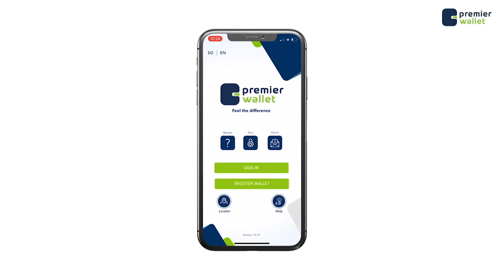Murashax Madaxweyne Dr Cabdinaasir Cabdulle Maxamed oo si weyn loogu soo dhaweeyay Muqdisho